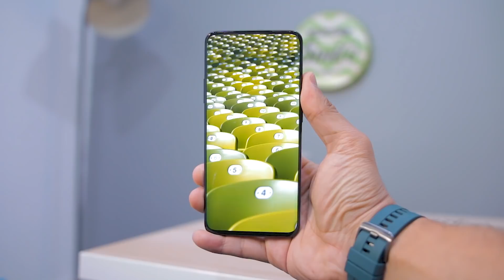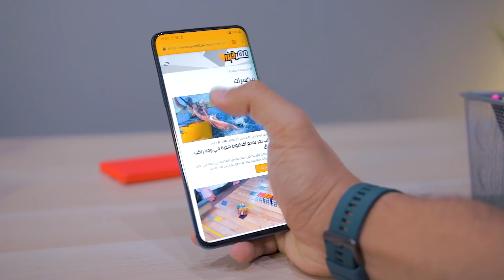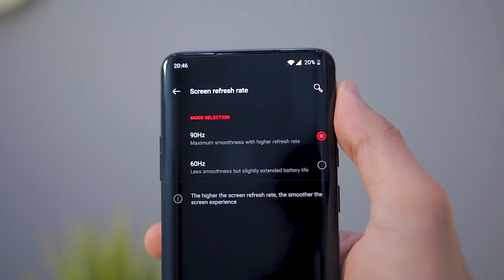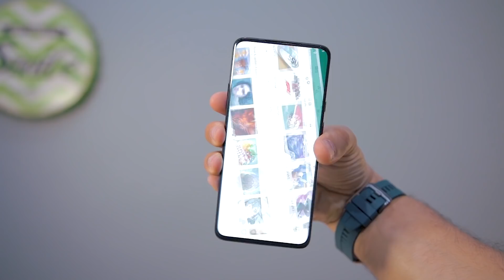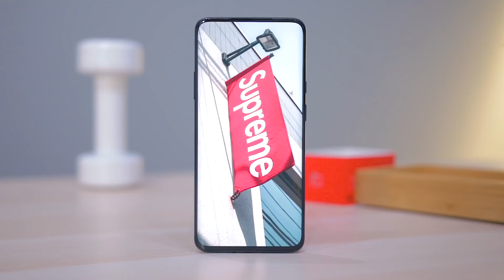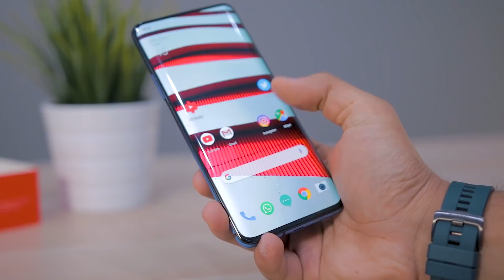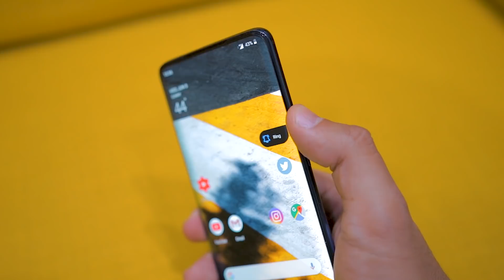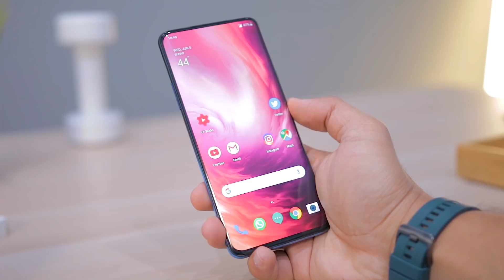مرشح أفضل جهاز في 2019 !